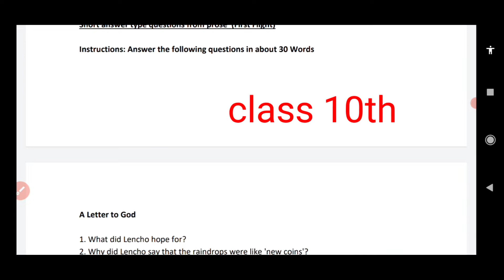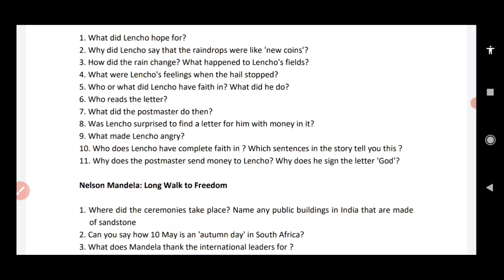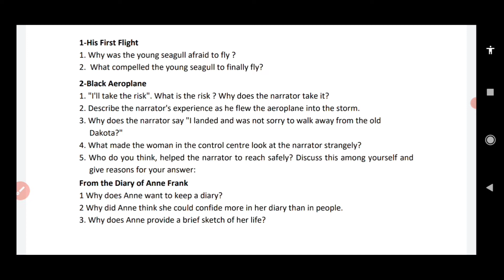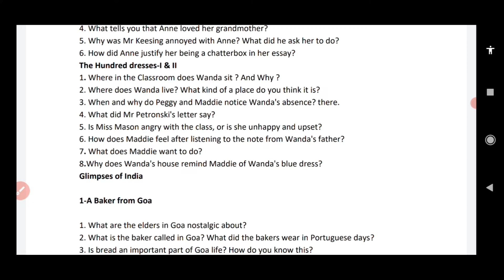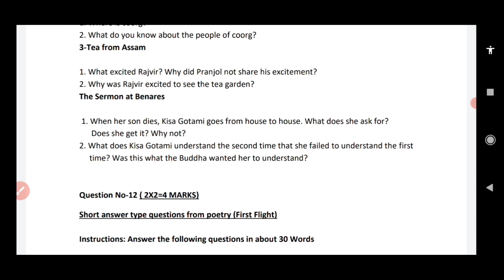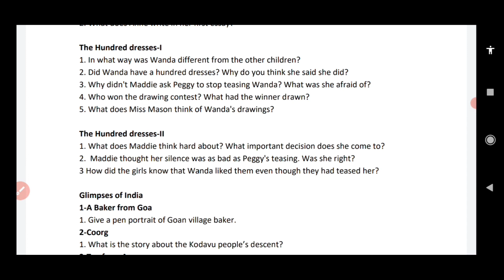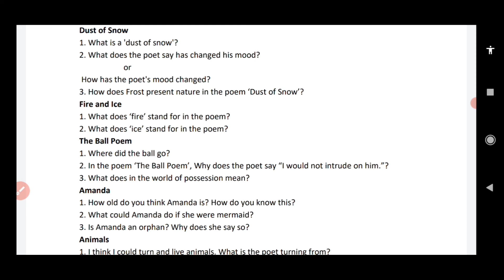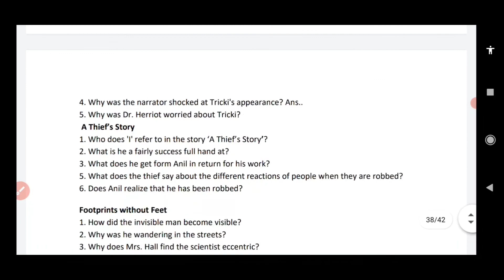10th Class Important Questions of First Flight